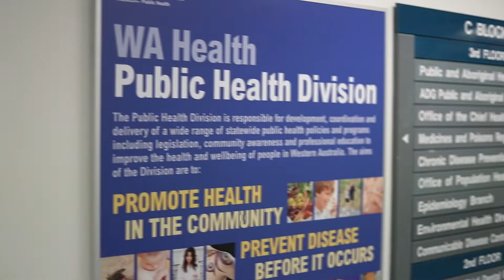Master of Public Health | Curtin University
Hear from our graduates, including WA Chief Health Officer Dr Andrew Robertson, about their experience studying the Master of Public Health at Curtin University.